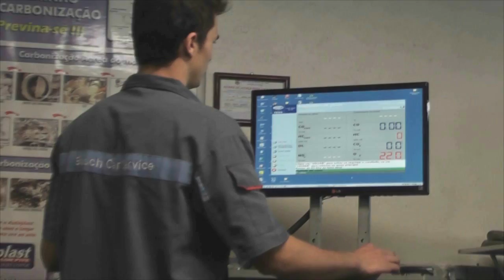SESSÃO DA CÂMARA DE VEREADORES É ADIADA PARA TERÇA FEIRA